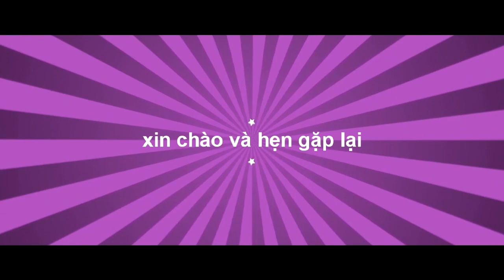văn hoá người lùng cao bằng